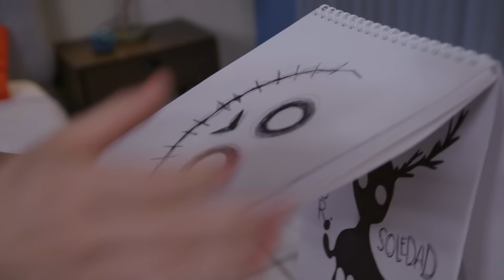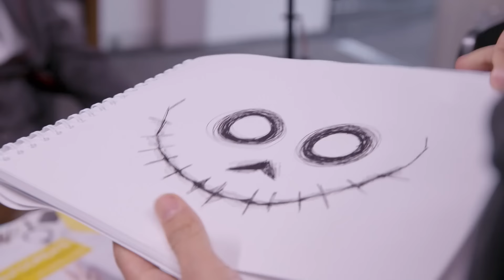Nora le confiesa a sus padres que es una persona no binaria | La rosa de Guadalupe 3/4 | El Fantasma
El genero no binario de Nora al fin es aceptado por sus padres, quienes la apoyan tras las agresiones que ha sufrido.